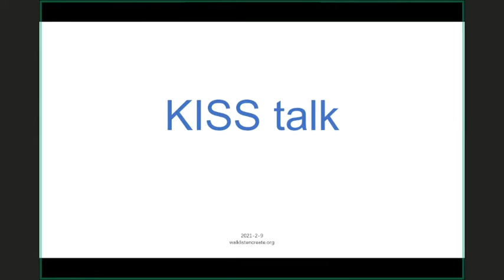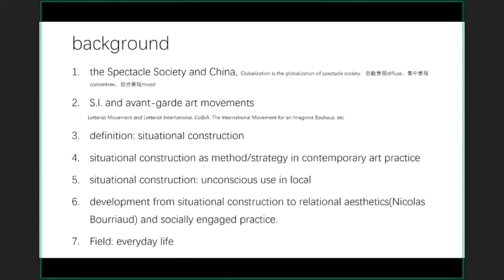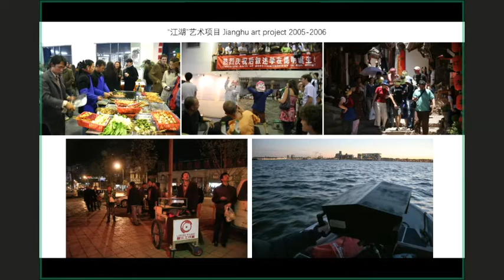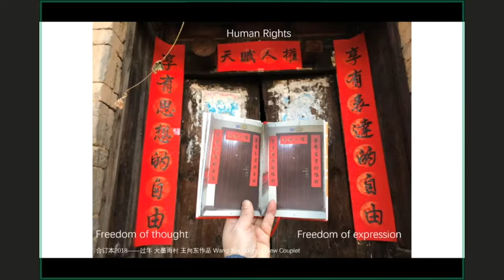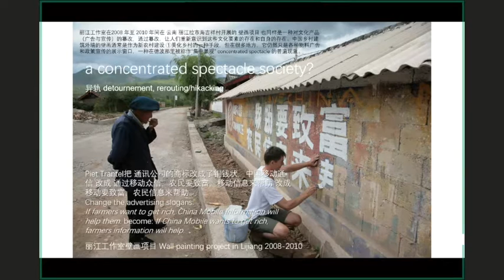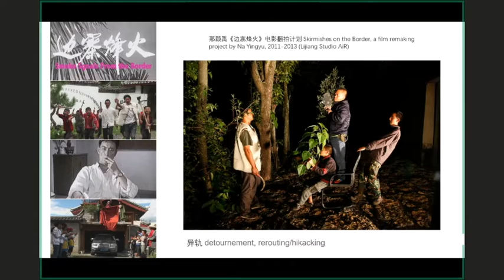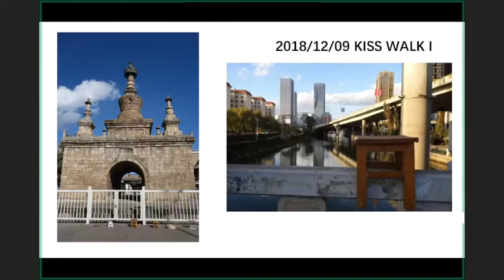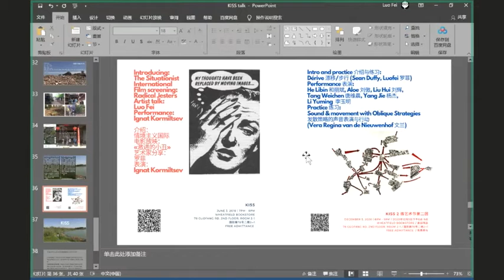Situationist practice in southwest China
In our first café with guests from Asia, Luofei and Vera van de Nieuwenhof will share and discuss their knowledge and personal experiences of performance art, Situationism and other artistic walking practices in Kunming, China.

Kunming, the capital of China’s southwest Yunnan province, is affectionately known as the Spring City, in reference to its temperate climate. The province has a reputation for biological as well as ethnic and cultural diversity; nearly 40% of Yunnan province’s population is made up of ethnic minorities, and 25 of China’s 56 recognised ethnic groups are found here.
The Spring City’s seven million inhabitants today enjoy a relatively slow pace of life compared with the coastal cities. But, Kunming is also poised to become an important trade and transportation hub for Southeast and South Asia, as the railway lines towards Singapore and Bangladesh are completed as part of China’s Belt and Road initiative.

The Kunming International Situationist Society (KISS) is a small and informal group of Chinese and international artists and theorists who practice Situationist-related art and activities in a Chinese context. KISS was founded in 2018 by Luofei, Sean Duffy and Vera van de Nieuwenhof.
The group’s initial aim was to re-read, discuss and practice ideas inspired by the Situationist canon in the context of contemporary Chinese society, which provides a unique and stimulating backdrop against which to reappraise such ideas.

A few meetings and dérives later, the group organized its first KISS Microfest in the summer of 2019, which included an introduction to Debord’s The Society of the Spectacle and a film screening. A second edition was held in the winter of 2020, which focussed more on practice and participation through psychogeography and performance art.

Luofei has a strong focus on performance art, and spent a whole year walking everywhere in 2004. Amongst other things, in 2018, he participated in the Kunming-Zürich artist residency program.
Vera started off producing cultural events in The Netherlands, and after cycling from Amsterdam to Japan, eventually settled close to Kunming.

Join us (noting the adjusted start time) for a fascinating discussion on situationist practices and walking art in China.